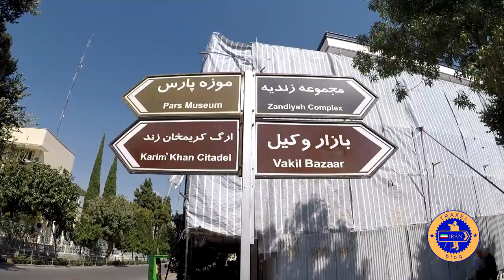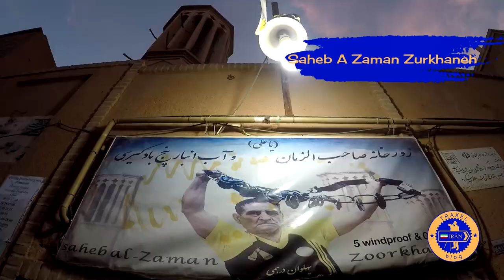TRAXEL | Mitos de Persia (Octubre 2019)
Un interesante recorrido por las tres ciudades más representativas del esplendor de la antigua Persia. Empezamos el itinerario en Shiraz, punto de salida habitual de la visita a la archiconocida Persépolis. Continuaremos por carretera hacia Yazd, población situada entre dos desiertos y una de las ciudades más antiguas de Irán. Culminaremos el viaje con nuestra llegada a Isfahán, la más visitada y turística localidad de Irán en la cuál terminaremos por enamorarnos de este maravilloso país.